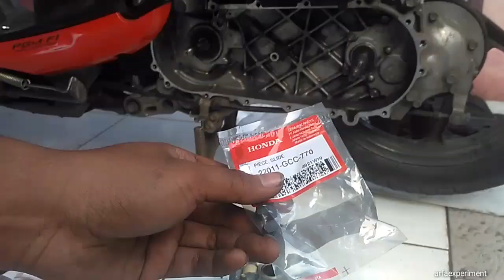Penyebab matic tarikkan berat, Tidak kuat Nanjak, |Scoopy FI 2014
MATIC Berkilometer tinggi perlu melakukan penggantian beberapa part cvt,
24000 km pertama, ganti v belt dan roller, piece slide lebih baik jg diganti
50000km puli depan cek, kampas ganda cek, dan tentunya roller dan v belt, piece slide ganti ke 2x,
cek jg bearing2 di area cvt.

biar performa tetap seperti baru,
untuk perawatan mesin lebih baiknya ganti oli setiap 2000km, oli gardan bisa per 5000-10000km, asal air tidak masuk ke gir box/tidak sering melewati genangan air yang diatas cvt.
filter udara cek per 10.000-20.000km